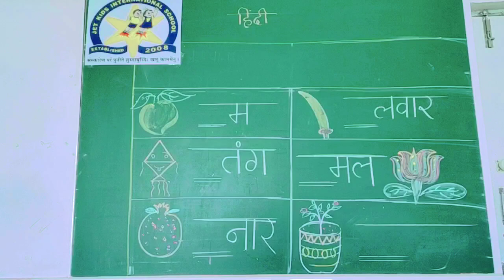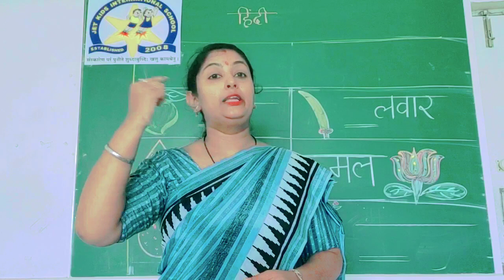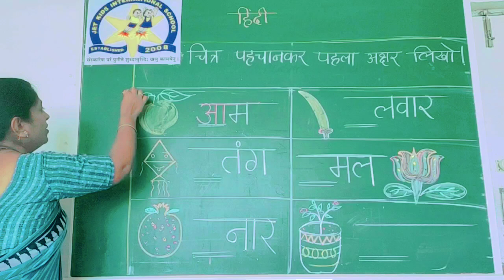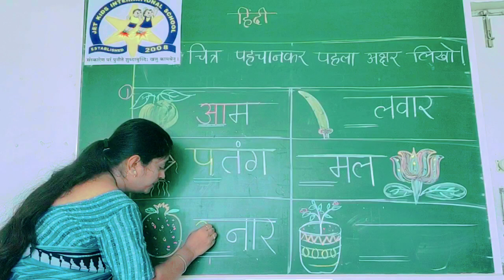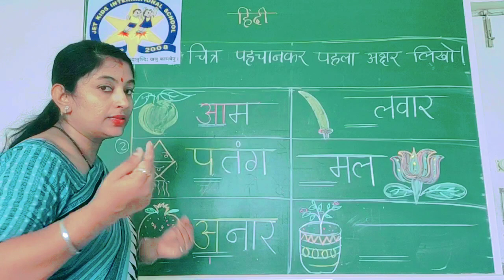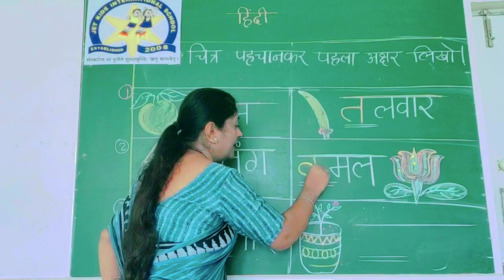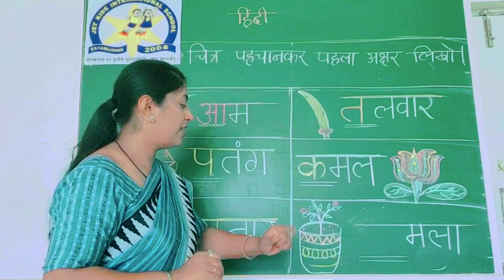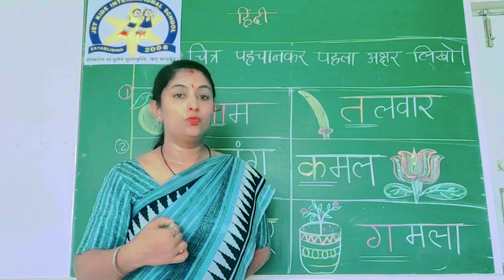Pre-22-07-2020-Sr.K.G.-Hindi-चित्रोंको पहचानकर पहला अक्षर लिखो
चित्रोंको पहचानकर पहला अक्षर लिखो